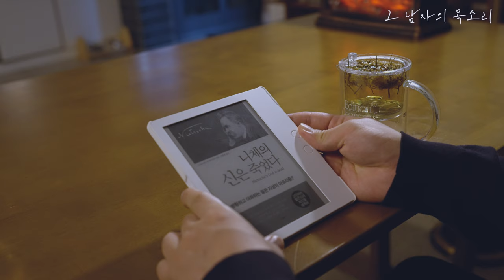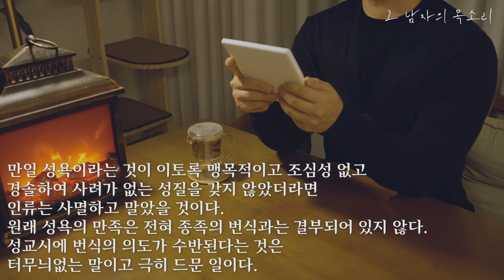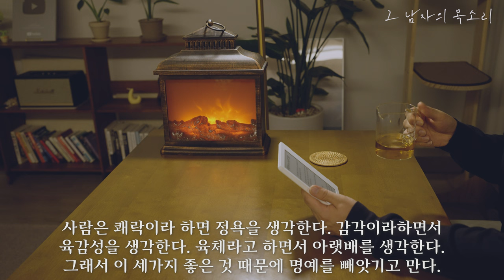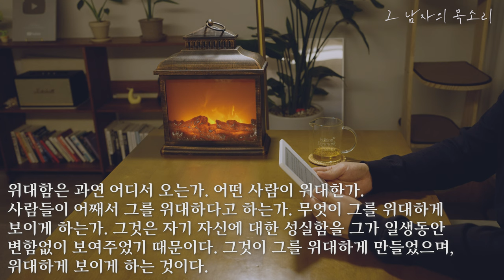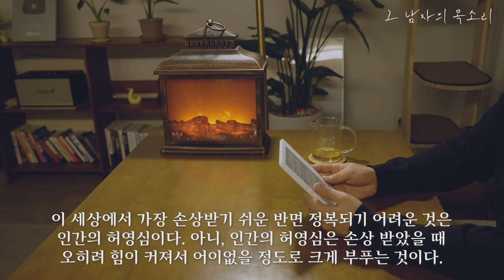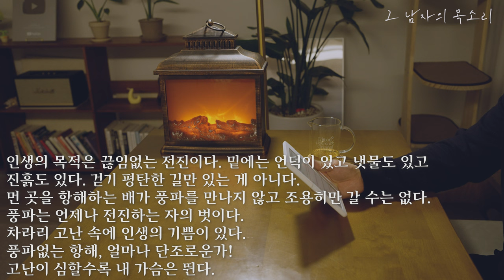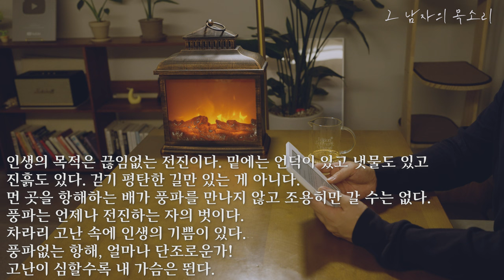[매일 듣는 니체 명언 모음집] 인생의 목적은 끊임없는 전진이다. 고난 속에 기쁨이 있다.ㅣ잠잘 때 듣는 명상 명언 모음, 오디오북ㅣ책 읽어주는 남자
제목 : 니체의 신은 죽었다
저자 : 니체, 하이데거
옮김 : 강윤철
출판 : 스타북스

이 콘텐츠는 스타북스 출판사로부터 도서 이용 허가를 받았습니다.

방황하고 아파하는 젊은 지성의 아포리즘!!
니체가 피를 토하며 외쳤던 살아있는 철학을 만나다

“나는 신을 찾는다, 나는 신을 찾는다, 그러나 신은 죽었다.”

21세기의 과학기술이 생명합성, DNA조작, 시험관아기탄생, 인간복제까지 하면서 기존의 가치관은 깡그리 말살되고, 머지않아 그리스 신화 속에 등장하는 반은 사람이고 받은 짐승인 반인반수의 동물이 인간의 손으로 만들어질 날도 멀지 않았다. 그렇다면, 신은 지금도 존재하는가? 이제 신은 무엇을 할 것인가? 우리 앞에 다가올 두렵고 암울한 미래에는 인간이 신에게 명령할 것이다. 이러한 현실을 예측이나 하듯이 니체는 이미 ‘신은 죽었다’고 외쳤다.

이 책의 1ㆍ2부는 니체사상의 근본인 니힐리즘과 형이상학을 중심으로 엮었으며, 3부는 독일의 저명한 사상가이자 철학교수인 하이데거의 ‘신은 죽었다’라는 주제로 대학에서 강의한 내용을 논문형식으로 발표한 글이다. 니체철학의 최고 권위자인 하이데거는 이 글에서 사색을 통한 서양철학과 서구적 형이상학의 완성이라는 니체철학의 진수를 보여주고 있다.

니체는 독일의 레켄에서 출생. 아버지는 목사였으며, 본과 라이프찌히의 두 대학에서 문헌학을 연구하고, 그리스정신에 매혹되었으며, 쇼펜하우어의 의지의 철학에 감화를 받았고 바그너에 심취했다. 『비극의 탄생』에서 생의 환희와 염세, 긍정과 부정 등을 예술적 형이상학으로 고찰했는데, 『반시대적 고찰』에서 유럽문화에 대한 회의를 표명하고, 위대한 창조자인 천재를 문화의 이상으로 하였으며, 이 사상은 『인간적, 너무나 인간적인 것』에서 더 한층 명백해졌으니, 과거의 이상을 모두 이상으로 보고 새로운 이상에의 가치전환을 시도했다. 고독에 침잠하기를 좋아한 니체는 이 저서로 말미암아 바그너와도 헤어져 저작에 전념하여, 『여명』, 『즐거운 학문』에 이어 『짜라투스트라는 이렇게 말했다』를 펴냈는데 ‘신은 죽었다’고 함으로써 신의 사망에서 지상의 의의를 말하고, 영원회귀에 의하여 긍정적인 생의 최고 형식을 보임은 물론 초인의 이상을 설파했다.

니체가 ‘신은 죽었다’고 하는 것은 첫째, 기독교적 신적 존재가 소멸하였다는 의미로 이해할 수 있다고 본다. 그래서 〈인간적인 너무 인간적인 삶〉의 입장 즉 그는 철저한 현실주의를 옹호한 철학자라고 하겠다. 그런데 현실계의 초감성적인 근거인 신이 죽었다면 인간은 자기를 떠받치고 이끌어 줄 아무 것도 바랄 수 없게 된다. 따라서 니체가 말한 신이 죽었다는 의미는 둘째로 허무가 세계를 휩쓸고 있다고 알린 말이 된다. 그러나 여기에서 거론되고 있는 허무주의란 한 개인을 직시하는 것이 아니라 모든 민족들의 역사적 운명 가운데에서 일어나는 움직임을 직시한 것이라 하겠다. 셋째, 니체가 단순한 무신론을 설교한 것이 아니라 삶의 풍부한 창조를 누릴 것을 주장한 것으로 보아야 한다. 인간이 참된 창조자가 되기 위해서 신이 존재하지 말아야 하는 것이다. 그리고 신이 없는 세계에서 인간의 삶을 상대적 부정으로가 아니라 절대적 부정으로 가능케 한 것이 초인이 되는 길이며 또 그렇게 하는 사람을 곧 초인이라 할 수 있다.